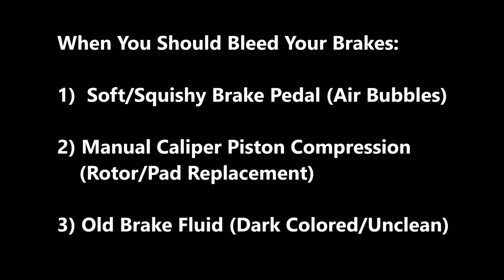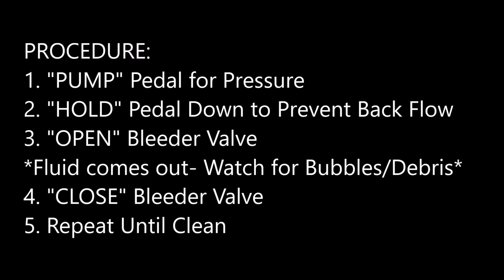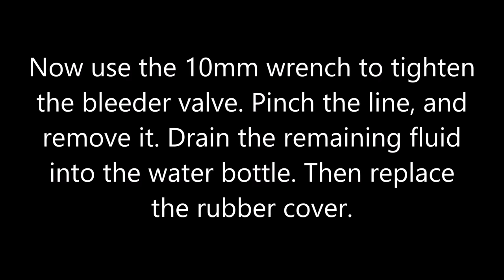How To Bleed Your Ford Escape Disc Brakes: HOW TO ESCAPE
This is a basic How-To on doing your own Brake Bleed for a *FRONT* single wheel on your 2013 Escape.

***UPDATE***: After doing some research, the 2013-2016 Ford Escape shop manual suggests to move from (RH / Rear) to (LH / Rear), then up front to the (RH / Front) and then lastly, (LH / Front).

This process is recommended for anybody experiencing:

- A squishy brake pedal (air bubbles in the line)
- After replacing rotors/pads when a caliper piston was compressed
- If brake fluid is old (black/discolored)

Materials you'll need:
- An empty water bottle (or clear container)
- 10mm open wrench
- 2-3 feet of clear plastic tubing (1/8'' to 3/16'' ID to stretch over a 1/4'' bleeder valve nipple)
- A second person to help pump the brake pedal is VERY helpful. If you're doing this by yourself, you CAN get away with a longer hose to see the bottle from the driver's seat...

You'll want to do this to all 4 wheels if the fluid is old, or if your pedal is soft/squishy. If you just replaced front or rear brakes, then you'd only need to bleed those specific ones.

*Shout out to @Centex on FordEscape.org for the tips!*

Please post if you have any questions or comments!